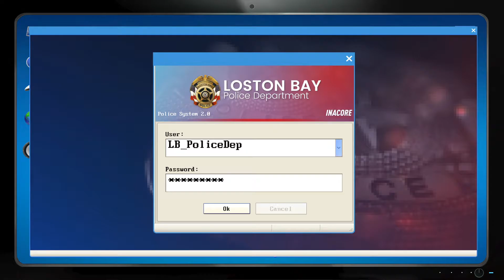Let's Play Police Simulator Patrol Duty #14